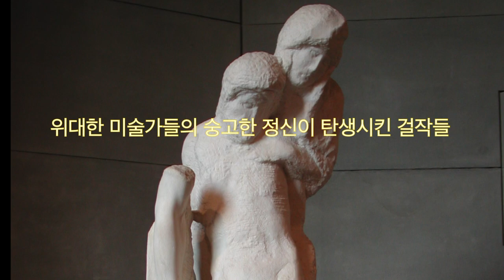모두를 위한 미술사로 초대합니다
모두를 위한 미술사 소개영상입니다.
즐겁고 유익한 시간 되시길 소망합니다.
많은 애청 바랍니다.

giambologna.blog.me